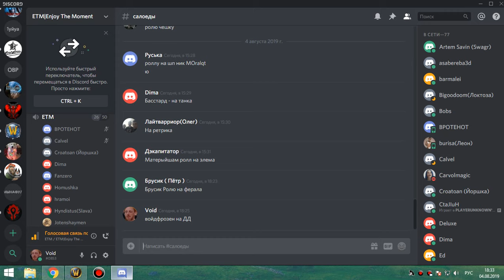РС 25об БДК 04 08 19